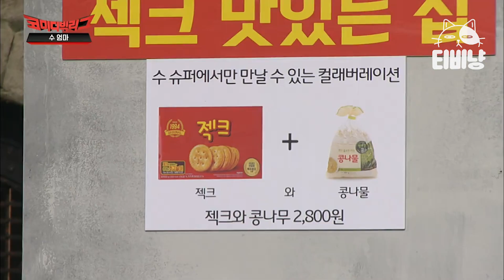[티비냥] NO스모킹이 아니고 ON스모킹 ㅋㅋㅋㅋ🤣 입꼬리 안 내려오는 용진호의 찐친 케미 ㅎㅎㅎ